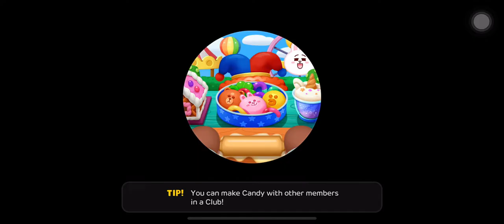LINE CHEF Brown Burger Kitchen Stage 40-1